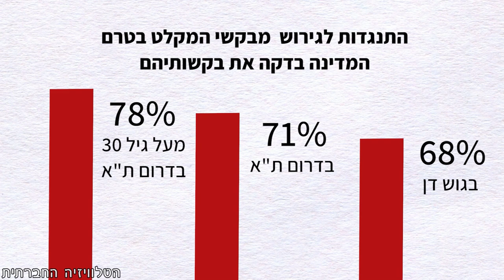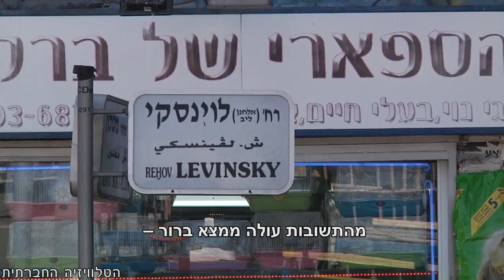סקר חדש: רוב תושבי דרום ת"א מתנגדים לגירוש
מסקר חדש שיזמה הטלוויזיה החברתית בעריכת מכון סמית', עולה כי למרות שרוב תושבי דרום ת"א מניחים כי גירוש מבקשי המקלט ישפר את איכות חייהם - 71% מהם מתנגדים לגירוש בטרם המדינה תבדוק את בקשתם של מבקשי המקלט באופן ראוי. עוד עולה כי 78% מתושבי דרום תל אביב מאמינים כי מי שנשקפת להם סכנה במדינתם ראוי שיקבלו הגנה בישראל.